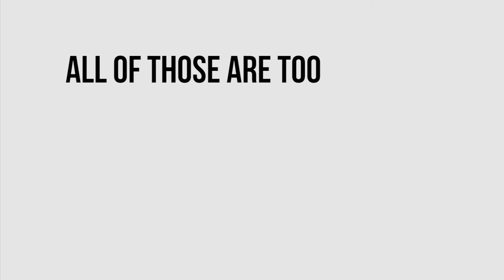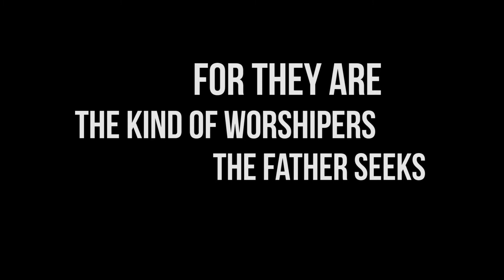YOUTH | WORSHIP PROJECT TRAILER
OSIS SMAS Kristen Tunas Bangsa Greenville proudly present YOUTH a worship project

We would like to invite all Youthers to come to our Worship event held on Friday, 19th January 2018 at Abbalove Greenville Maizonette

For more information regarding the event, you can ask us through our instagram account @grow_tb or @tbgvfeeds

Song : Ani by Airplanes

edited by Jeremy Nathaniel